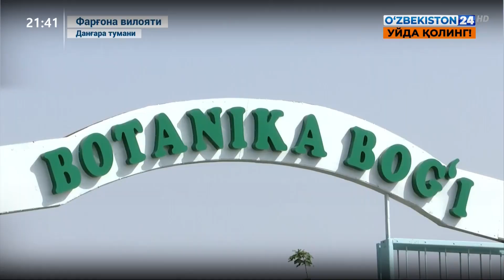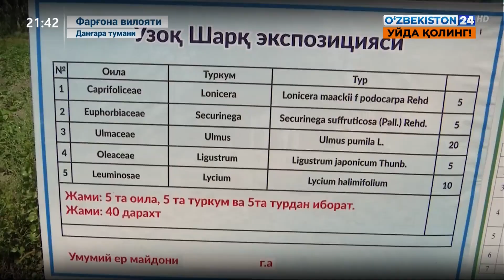Қўқон ўрмон хўжалигида янги лойиҳалар